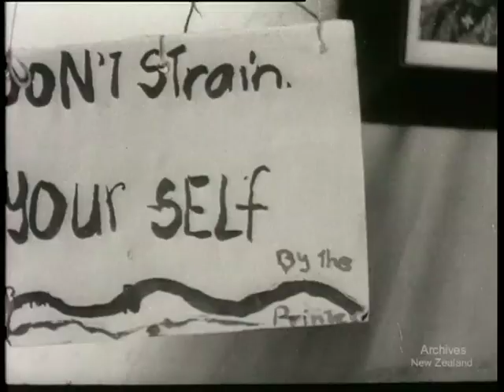Children Without Schools (1942) (200,207)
Weekly Release No. 39 Release Date: 29.5.42 DV file of Beta SP telecini of 35mm.